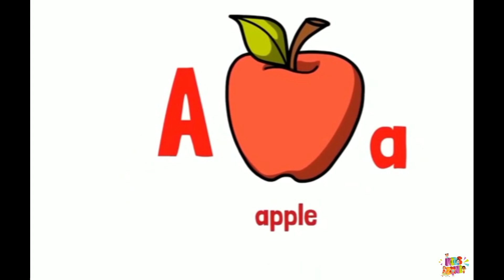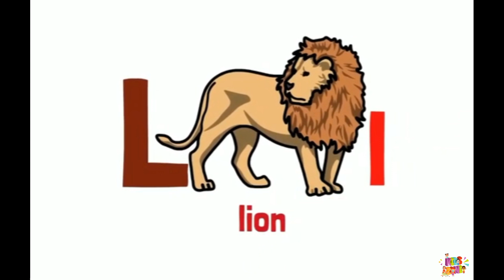alphabet with example... |edited by kids zone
ABC Song
 | Learn ABC Alphabet |
 Education ABC
 Nursery Rhymes
ABC Alphabet Song Lyrics:

 ABC Phonics Lyrics:

A - APPLE 🍎
 B - BALL 🥎
 C - CAT 🐈
D - DOG 🐕
 E- ELEPHANT 🐘
F - FISH 🐠
G- GRAPES 🍇
H- HORSE 🐴
 I- ICE CREAM 🍦
J- JUG 🏺
K-KITE 🪁
L- LION 🦁
M- MANGO 🥭
N - NEST 🐣🏘️
O - ORANGE 🍊
P- PIG🐖
Q - QUEEN 👸
 R - RABBIT 🐇
 S - SWAN 🦢
T- TELEPHONE 📞
 U- UMBRELLA ☂️
 V - VAN 🚚
W - WOLF 🐺
X- XYLOPHONE
Y- YAK 🐨
Z- ZEBRA 🦓

Here at Mega Fun Kids Songs & Nursery Rhymes we upload some the best songs for kids, children, babies and all the family!

 Everything we upload will be 100% Family Friendly and suitable for ALL ages!
Mega Fun Kids Songs & Nursery Rhymes